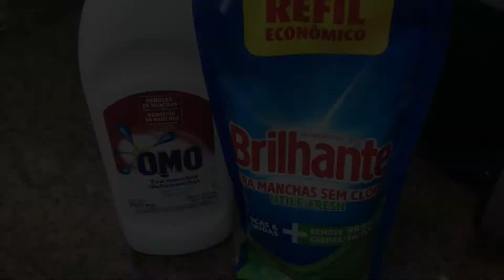BOLO DE CENOURA, FEIRA DA SEMANA, CACHORRO QUENTE E LIMPEZA | Drienny Loureiro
Olá, sou Drienny Loureiro!

Aqui no meu canal você encontrará vídeos sobre casamento, rotina de dona de casa, receitas culinárias, diário da gravidez e dicas.